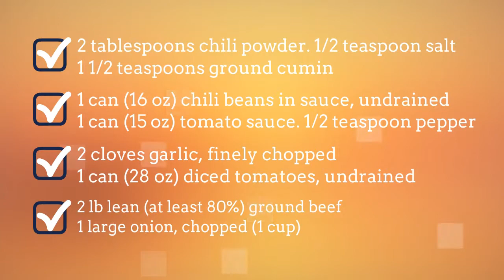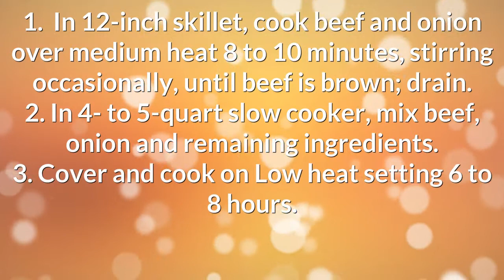Best Chili Recipe Slow Cooker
best chili recipe slow cooker - Quick and Easy Recipes for breakfast, lunch and dinner.
Find easy to make food recipes best homemade chili recipe slow cooker. All your favourite recipes made simple. These recipes will help you get a delicious quick and easy. easy chili recipe slow cooker, Find easy recipes videos and ideas. Forget fussing in the kitchen or spending hours tied to the stove. good chili recipe slow cooker these recipes are super simple. Try quick healthy meals and recipes great chili recipe slow cooker